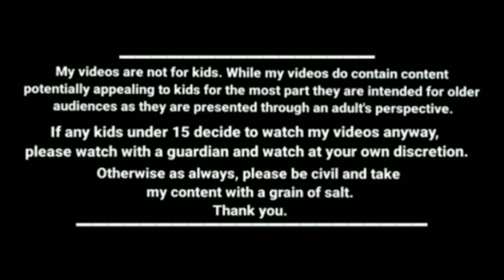நித்யாவால எந்த பிரச்சினையும் வராம நாங்க பாத்துக்குறோம் kanyakumari slang funny videos kumari comedy